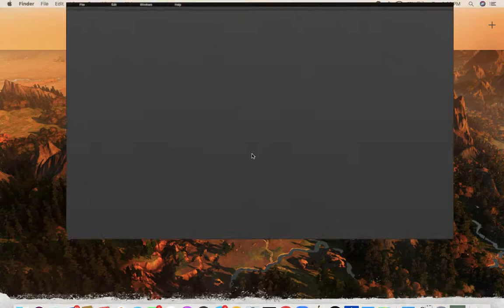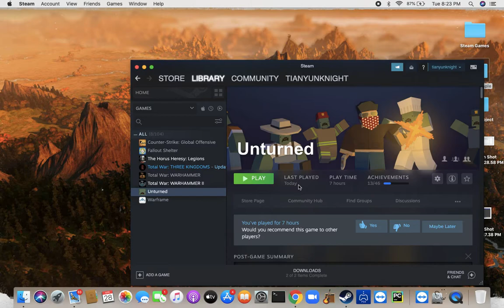Unturned Gameplay Episode 2 --- Slaughter the Zombies in the farm with a broken Leg!!/Night Walking!